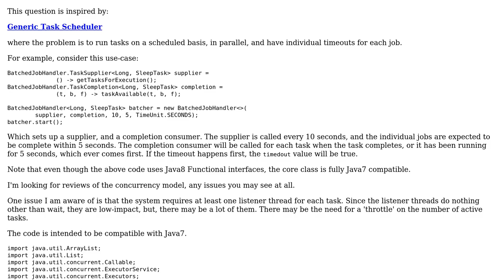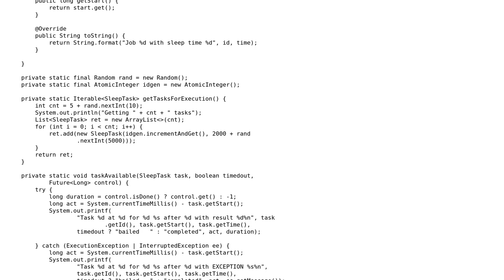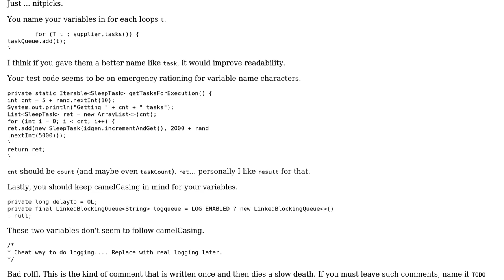Code Review: General Batched Job Runner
With thanks & praise to God, and with thanks to the many people who have made this project possible! You are responsible for your own actions.